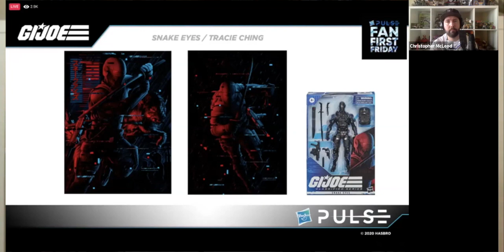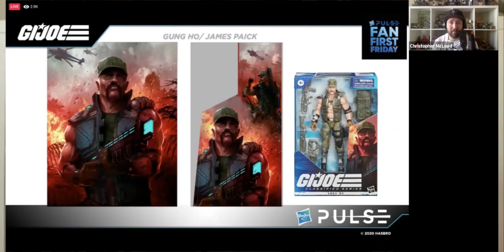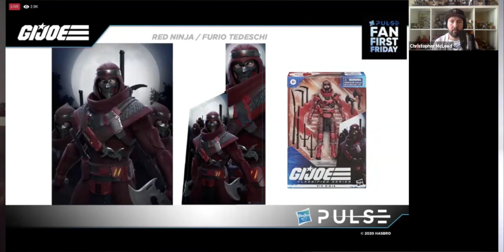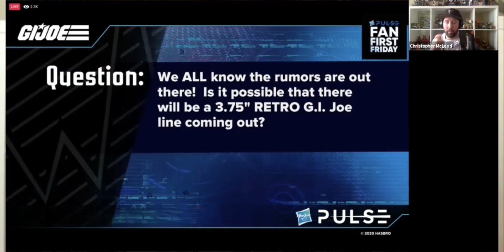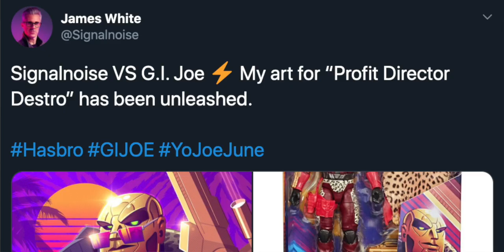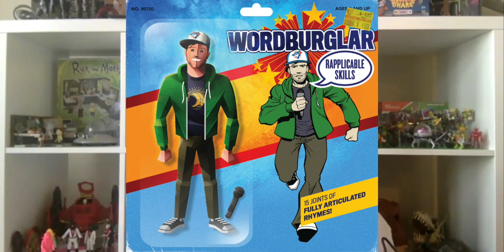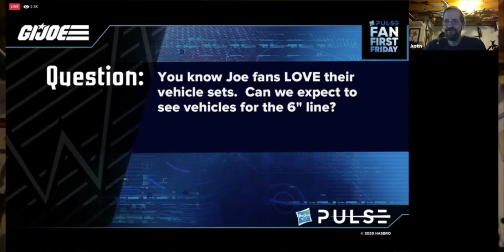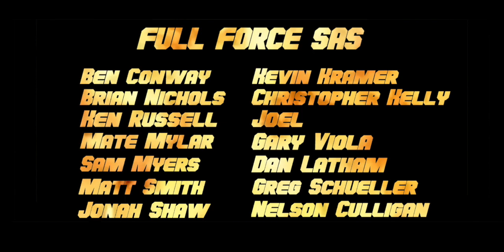FULL FORCE FACEBOOK FAN FIRST FRIDAY REACTION LIVE STREAM!!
Join Christopher McLeod AKA Diagnostik80, Paddy Lennon and Justin Bell as they react to the amazing reveals from the Hasbro G.I. Joe Fan First Friday event!!

FULL FORCE!!!